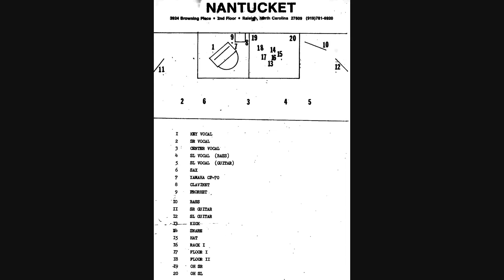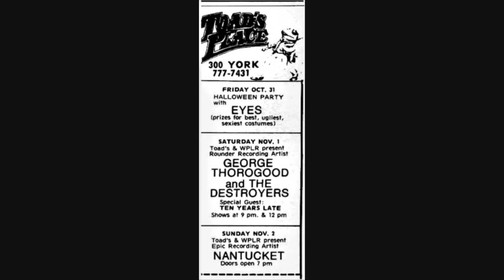Nantucket - Quite Like You - Live Broadcast 1979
Nantucket  - Quite Like You
July 19, 1979 live broadcast  Toads Place and WPLR FM, New Haven, Ct.